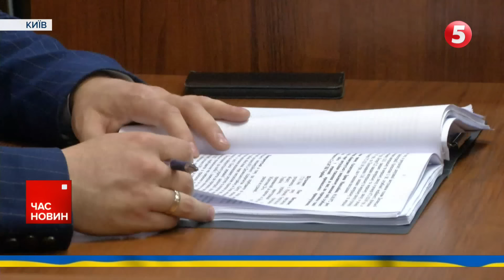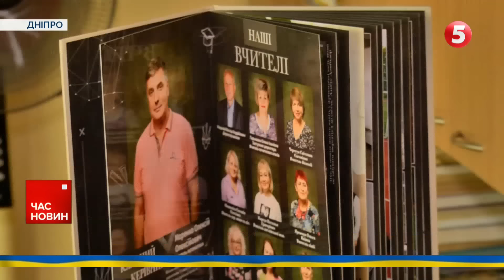💥 Почнеться "жара"💥СОТНІ ТИСЯЧ снарядів скоро на фронті | Час новин 19:00. 30.05.24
- Потопили 2 транспортно-десантних катери типу «Тунєц». Ще 2 - уражені. Морські дрони Магура влучили по ворожих бляшанках у Криму.
- F-16 битиме по росії? Данія дозволила Україні атакувати військові об'єкти на території рф переданою зброєю.
- Американські Patriot можуть збивати російські винищувачі та ракети над територією росії. Щодо цього США дії України не обмежують.
- На фронті загинула військовослужбовиця Ірина Цибух із позивним "Чека". Залишила записку «на випадок см*рті». Що у листі?
- Перше судове засідання по суті. Районний суд Києва розглядає справу про загибель людей біля зачиненого укриття у Деснянському районі.
- Свято для книголюбів. У Києві урочисто відкрили щорічний "Книжковий Арсенал".

00:00:00 Час новин
00:00:13 Ситуація на фронті
00:00:55 Гучна ніч у Криму
00:08:40 Дозволи на удари по росії
00:10:30 Снаряди за чеською ініціативою будуть уже в червні
00:13:24 Рекрутинг засуджених
00:20:33 Відкриття "Книжкового Арсеналу"
00:26:25 Останній дзвінок для випускників у Дніпрі

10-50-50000 - будь-яка сума має значення.

Разом переможемо!
Слава Україні!